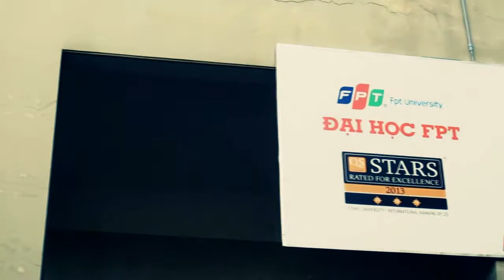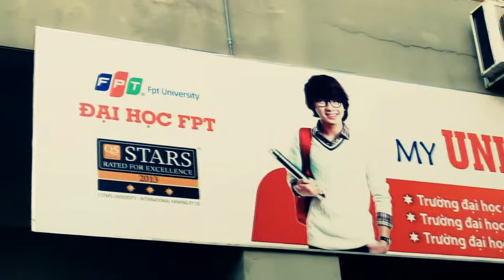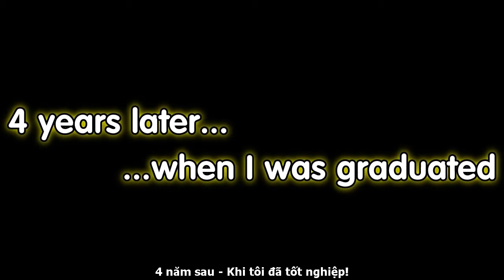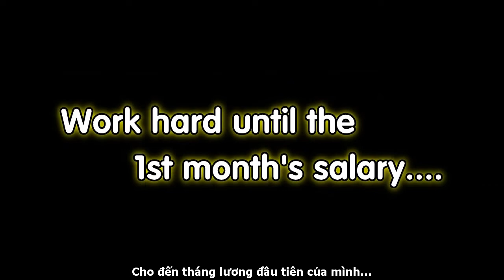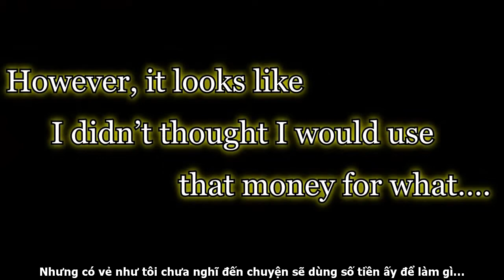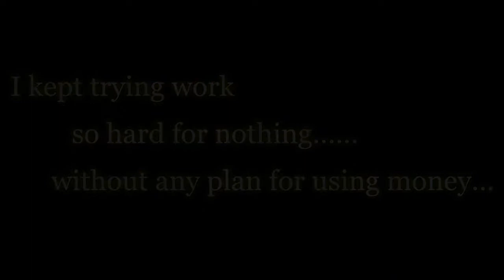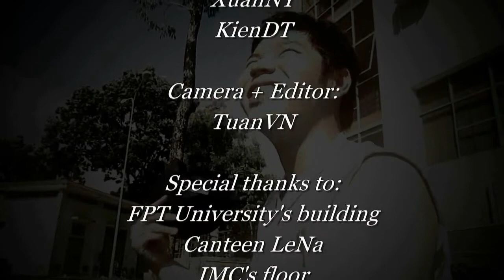MKL3 Role-play Project - Sorry...I'm just the man who don't know how to use money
Lỗi:
+ KenDT = KenNT
+ TrangTN = Ken's Boss (not Ken's Wife)

Phim ngắn nghiệp dư làm tặng thầy và cả lớp trong hoạt động Role play của môn MKL3.
Vietsub được dịch mang tính chất vui vẻ là chính, không hề có ý định đả kích hay châm biếm bất kỳ 1 tổ chức, cá nhân nào.

Xem ở chế độ HD để được chất lượng tốt nhất nhé :D